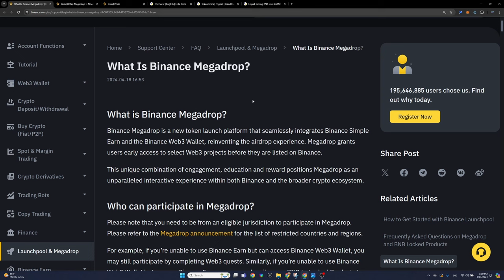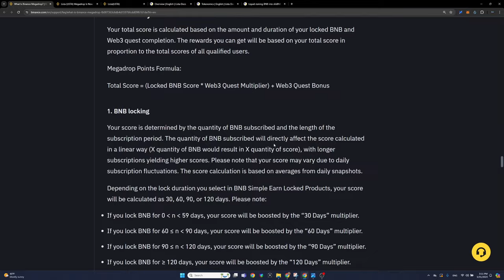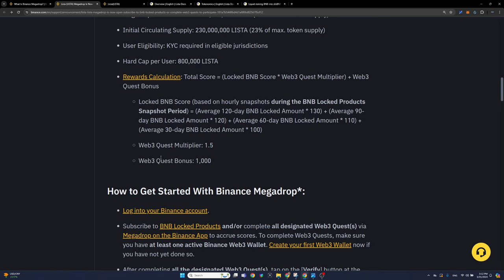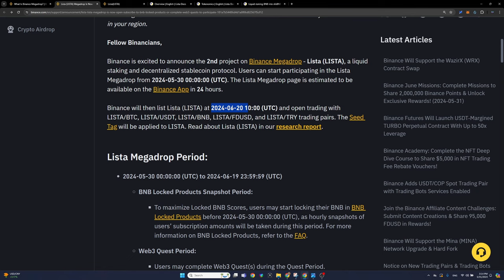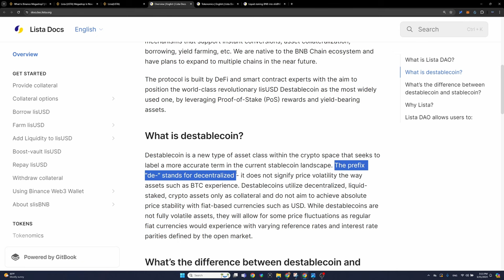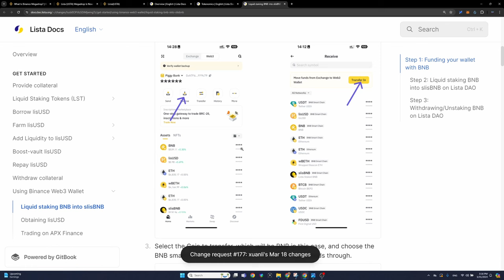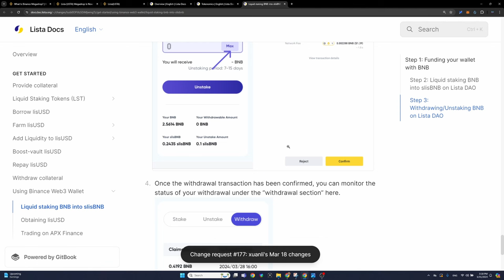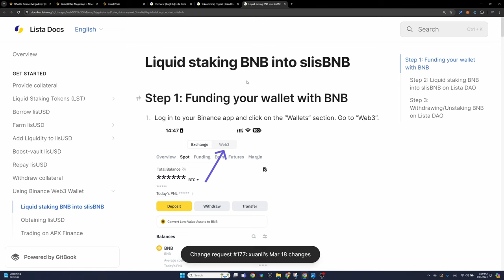Megadrop-н 2 төсөл болох Lista-д оролцох товчхон заавар